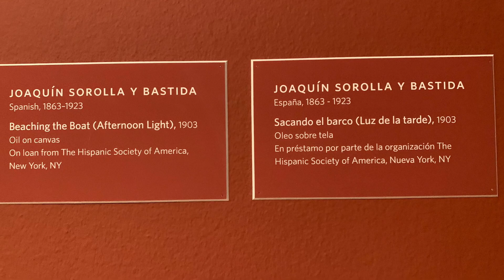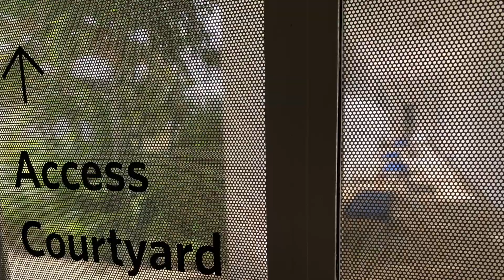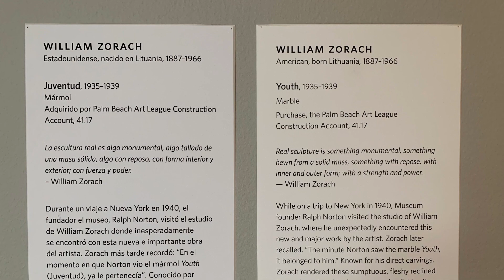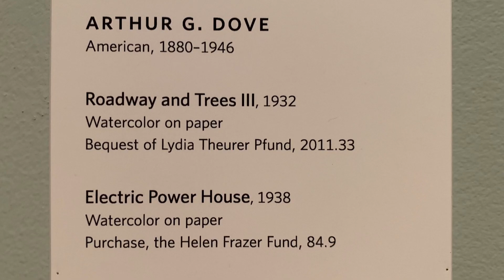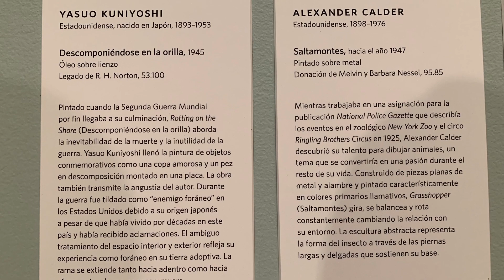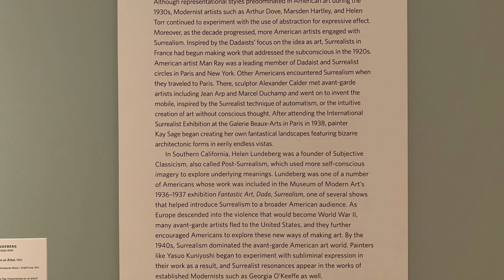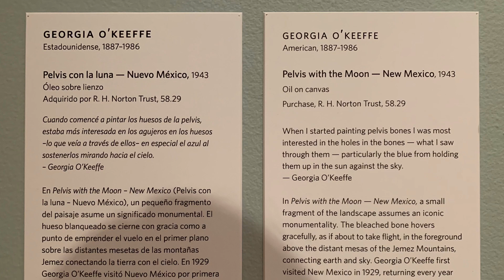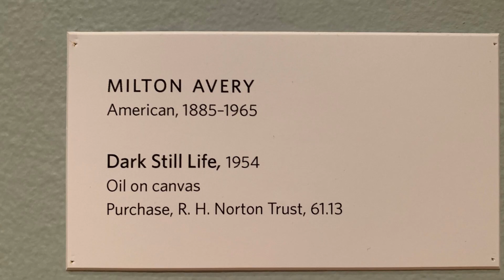Norton Museum of Art December2021 exhibitions part3 Palm Beach Florida @917Arts WPB, Jupiter, FL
Artists in this episode:
Joaquin Sorolla y Bastida
Louise Nevelson
Robert Laurent
Paul Manship
Jose de Creeft
John Flannagan
William Zorach
John Hovannes
Ann Weaver Norton
Arthur G. Dove
Yasuo Kuniyoshi
Alexander Calder
Marsden Hartley
Milton Avery
Kay Sage
Helen Lundeberg
Helen Torr
Georgia O'Keeffe
Man Ray
Ralston Crawford
John Rogers Cox

Follow Us for even more Art Education Videos!
Vimeo @917FineArtsCorp